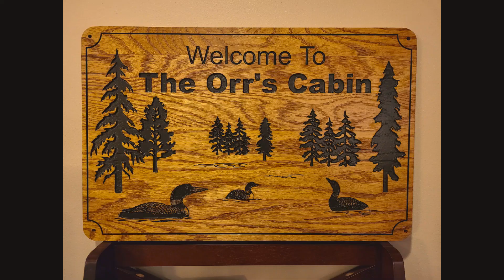Cabin Signs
Handcrafted wood cabin signs with wildlife motifs are beautifully crafted pieces of rustic decor that add charm and a touch of nature to cabins, lodges, and rustic homes. These signs are typically made from natural wood, such as cedar, pine, or oak, and feature meticulously carved or painted wildlife scenes.

Each sign is a unique work of art, showcasing the craftsmanship and attention to detail of the artisan. Wildlife elements like deer, bears, moose, eagles, or fish are commonly featured, capturing the essence of the great outdoors. The natural grain and texture of the wood provide a warm and inviting backdrop for these wildlife designs.

These cabin signs not only serve as decorative pieces but also often include customizable elements, such as family names, cabin names, or inspirational quotes, making them personalized keepsakes. Whether hung by the entrance, on a cabin wall, or in a cozy corner, these handcrafted wood cabin signs with wildlife motifs evoke a sense of wilderness and create a welcoming atmosphere for nature enthusiasts and outdoor lovers.